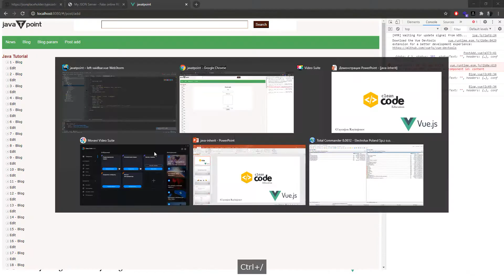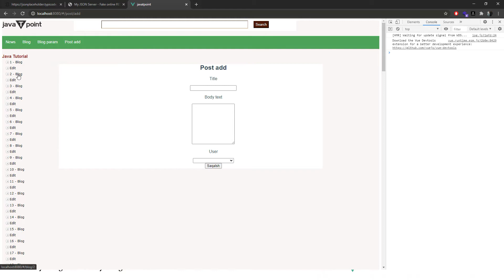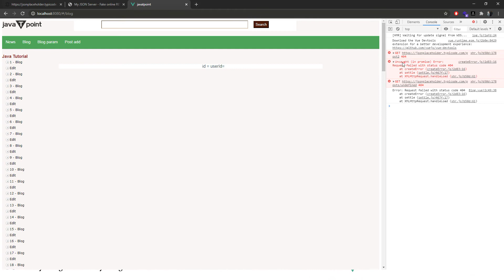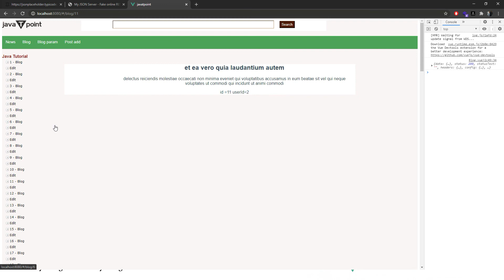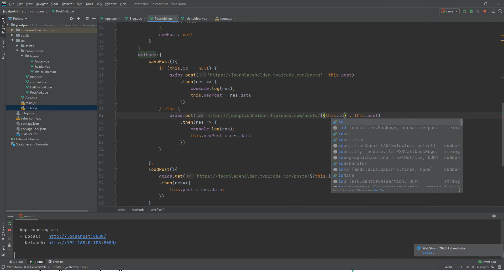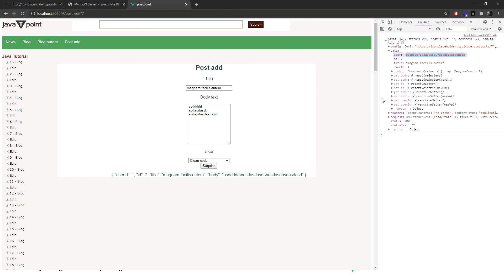29-vue http post put delete_cut_003